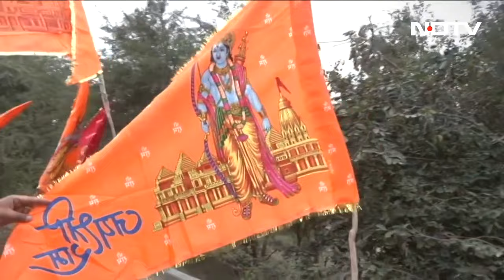Ayodhya में Ram Mandir की तस्वीर वाला झंडा बना लोगों की पहली पसंद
Ayodhya Ram Mandir: अयोध्या में 22 जनवरी को राम मंदिर प्राण प्रतिष्ठा कार्यक्रम होने जा रहा है. इससे पहले अयोध्या और आसपास के इलाकों में झंडे की खूब बिक्री हो रही है. दरअसल लोग अपने घर और गाड़ियों के लिए झंडे खरीद रहे हैं. झंडे खरीदने वाले लोगों ने एनडीटीवी संग बातचीत में क्या कहा, यहां देखिए.